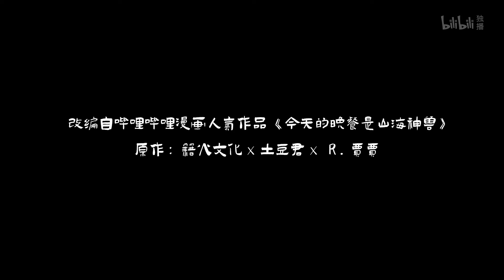《今天的晚餐就是你》第18集预告 【加入会员专享最新集】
▶小电视强推
【ENGSUB】BiliBili2024夏日活动特辑·幻想篇丨幻宠师丨永生丨反派初始化丨山海际会丨黑门 特辑【加入会员专享最新集】：

简介：今天的晚餐就是你
男主墨白幼年时被抛弃山野，在极度饥饿失控后招惹异兽幼崽惹出大乱，也间接害死了星红的父母，天机门掌门将其救下收其为徒。师父为防他再生祸端用难喝的随缘汤控制其食欲，但小师妹星红总会偷偷投喂墨白。
墨白虽然武力满级，但一心只为品尝美食，无意间掳走了妖族山海菜谱传人小黑，自此便踏入了追求美食更高峰的道路。
后来豺蛟发现墨白吃美食可以汇聚魂精凝聚力量，编织层层陷阱，引诱主角们达成自己复活囫囵并拿到其力量的野心。